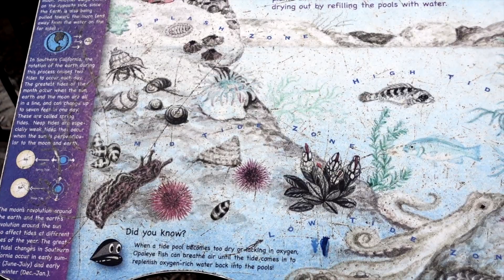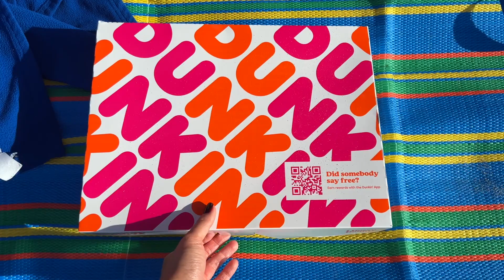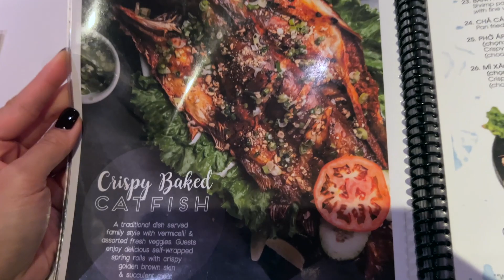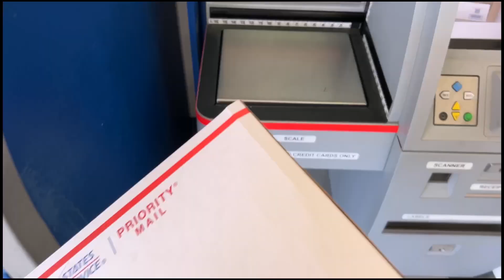NOT Living My Best Life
Hi ChosenFamily!

Another day, another slay. I've been enjoying myself in Cali here but to think of it, its more like I just settled in with my emotions. Saying living my best life would be a reach, but saying I am not living my best life would also be an overstatement. I think I am just living, and that's ok too.

I hope you enjoy this week vlog

Love,
Vikki